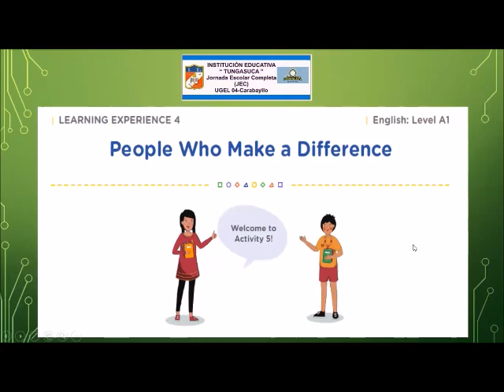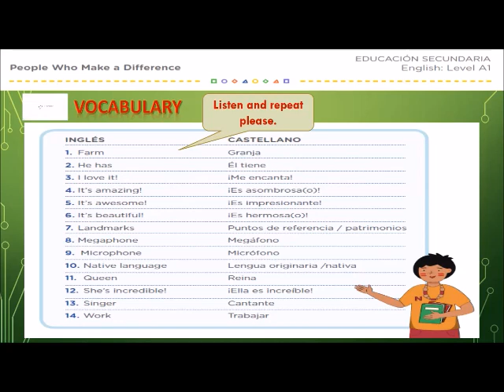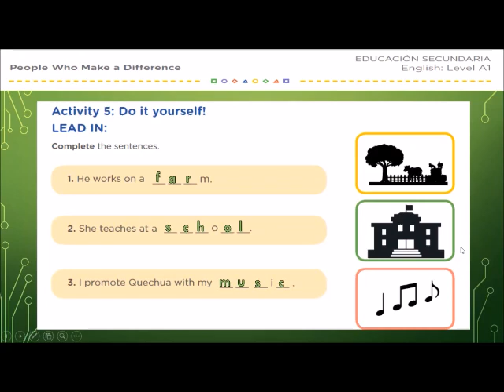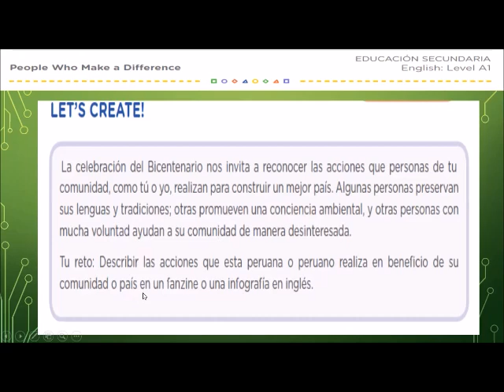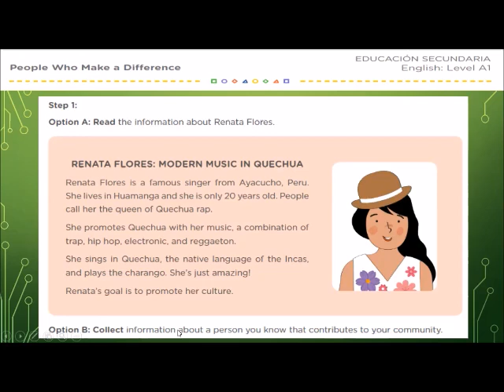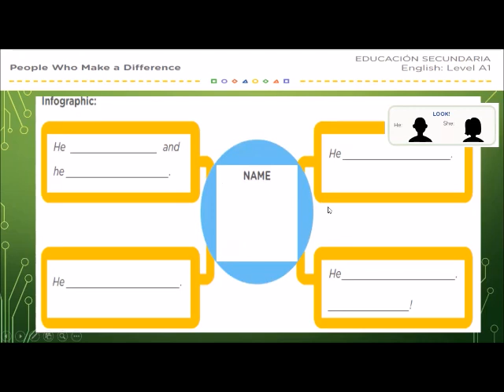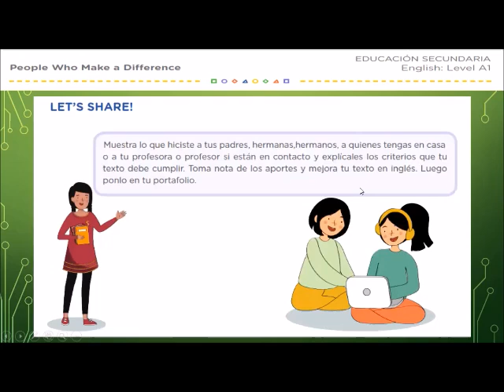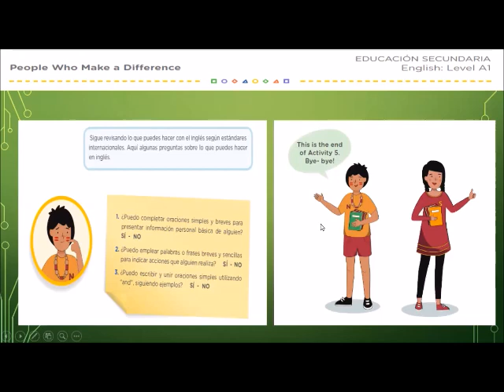LE 4: People who make a difference - Activity5